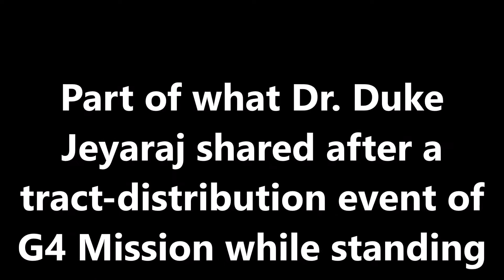PEACE & PLEASED: 2 Words on God's view on porn / Duke Jeyaraj / Porn Star & US President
part of what Duke Jeyaraj shared in a streetside devo post a tract distribution event of G4 Mission (28 Mar 2018)